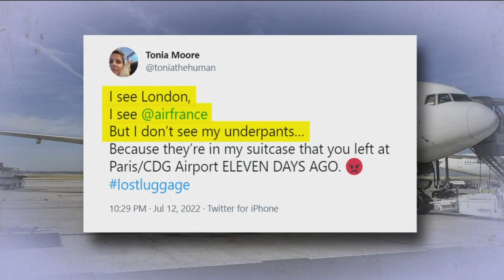Growing piles of lost luggage at airports this summer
The situation is so critical that Delta Airlines flew a plane loaded with 1,000 bags to Detroit, but now passengers.